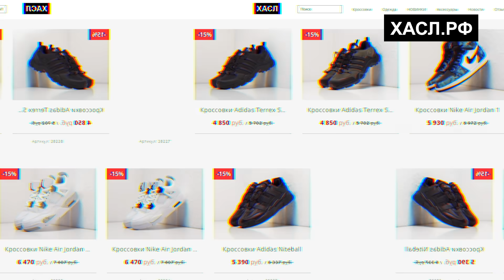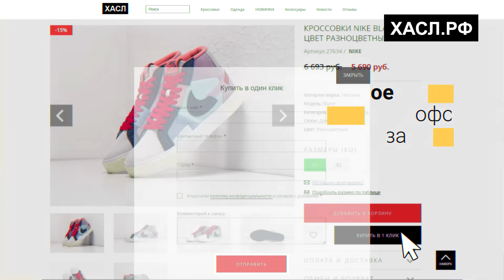СЛАВА КПСС НАГНАЛ НА БУКЕРА — КОНЕЦ ДРУЖБЫ! ОТВЕТ БУКЕРА / ДЫМОК ХОТЯТ ЗАПРЕТИТЬ / BABY MELO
В этом выпуске мы поговорим про новости рэп-игры. Слава КПСС поссорился с Букером? Baby Melo ответил Мизулиной?